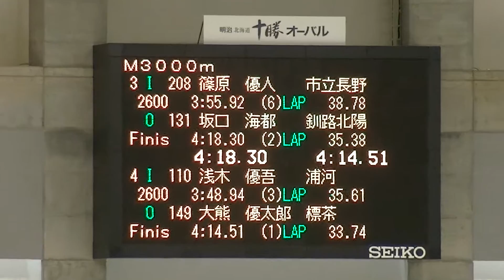2017 高校選抜スピードスケート競技会 男子 M3000 03-04@4 out